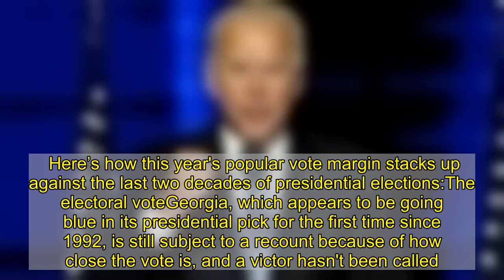Was Biden's win over Trump a landslide? Narrow? A look at previous elections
WASHINGTON – As vote counts continued to add up in the days following Election Day, President-elect Joe Biden’s lead in several key battleground states grew, pushing him to his Electoral College victory over President Donald Trump.But unlike preelection polling led many to believe what would happen, Biden’s victory was not a landslide. It was, however, more than a slim margin. With states that are currently called, Biden leads in electoral votes with 290 to Trump’s 214. He appears poised to secure a comfortable electoral vote margin over Trump, all told. Here’s a look at how Biden’s 2020 election win compares to previous presidential contests:Key states that shifted blueIn 2016, Trump was able to increase his share of votes in many counties, particularly in the Midwest. This time around, while many counties continued the trend of growth in Republican votes, other places shifted back toward Democrats, notably in key battlegrounds such as Wisconsin, Michigan, Pennsylvania and Georgia. Biden’s key to victory was to flip states that narrowly went for Trump last time.Four maps that show how America voted in the 2020 election with results by county, number of votersIn Wisconsin in 2016, Trump won by a margin of 0.82% of the vote. In 2020, Biden’s win in the state was by an even slimmer 0.63%.Trump took Michigan in 2016 with a 0.24% lead over Hillary Clinton, but Biden reversed the state in 2020 with a 2.69% lead over Trump.In Pennsylvania, Trump won in 2016 with a 0.75% margin. Biden holds a 0.68% margin over Trump in the state in 2020, with vote counts still coming in.Trump also won in Georgia in 2016 with a 5.16% margin. The state has yet to be called because of an expected recount, but Biden was up by more than 12,600 votes, or 0.2%, on Tuesday afternoon.The popular voteAs of Tuesday afternoon, Biden was leading Trump by more than 4.9 million votes, at 76.4 million. He broke the record for most votes ever received by a presidential candidate, which was previously held by Barack Obama for his 2008 win. 2020 also saw record voter turnout. According to the U.S. Elections Project, we are on track to see the highest voter turnout for a presidential election in over a century. In 2016, Trump lost the popular vote to Clinton by almost 3 million votes (more than 2%) but won the Electoral College thanks to the right combination of states and therefore took the presidency.Trump isn’t alone in winning the presidency without the popular vote; former President George W. Bush lost the popular vote to Al Gore in 2000 but won the election. Until then, it hadn’t happened since 1888. Here’s how this year's popular vote margin stacks up against the last two decades of presidential elections:The electoral voteGeorgia, which appears to be going blue in its presidential pick for the first time since 1992, is still subject to a recount because of how close the vote is, and a victor hasn't been called. But Biden looks poised to win the state by a narrow margin and stands t